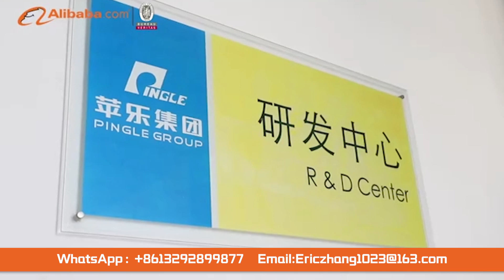PINGLE Group Wheat and Maize Flour Milling Machine (18-1000T/24H)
PINGLE Group-Integrated Milling Solutions Provider. We specialized in wheat and maize flour milling plant from 18-1000T/24H
How to Contact PINGLE Group